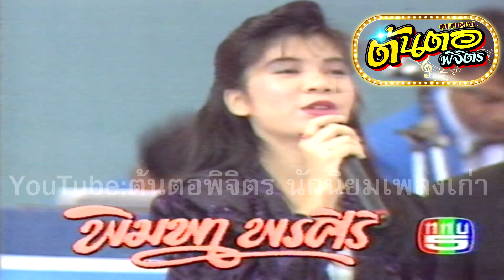สาวหมอลำจำได้ - น้ำตาเมียซาอุ (แสดงสดรายการ โลกดนตรี)